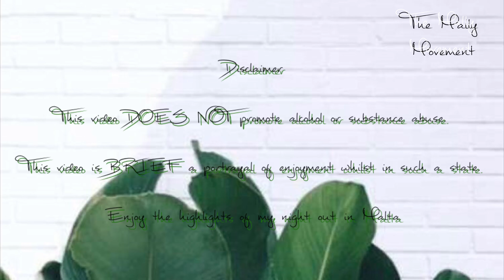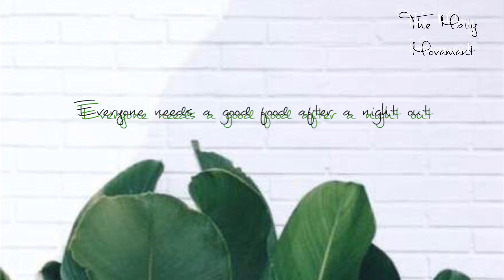I NEARLY GOR ARRESTED